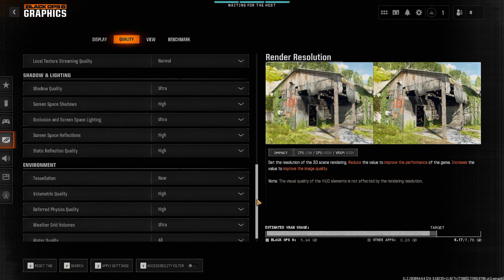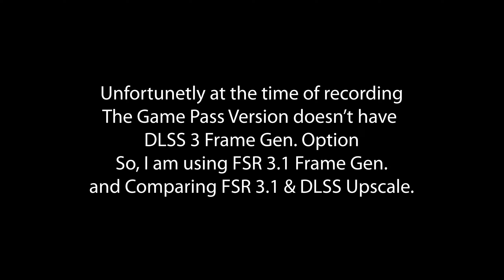Call of Duty: Black Ops 6 - RTX 4060 Ti 8GB - 1080p & 1440p Benchmark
Timestamps:
00:00 1440p Native
00:57 1080p Native
01:56 1440p, FSR 3.1 FG

Gaming PC Specifications:
► CPU : AMD Ryzen 5 7600X
► Motherboard : MSI PRO X670-P WIFI
► RAM : 32GB (2*16GB) DDR5 6400MHz CL32
► CPU Cooler : MSI MEG Coreliquid S360 CPU Liquid Cooler
► PSU : CORSAIR RM1000X - 1000 Watt PSU
► GAMING SSD : WD BLUE SN570 2TB
► Recorder : Corsair Elgato HD60 X
► OS : Windows 11 Pro (x64) Build 23H2
► GPU : COLORFUL RTX 4060 Ti 8GB ULTRA W DUO OC
► Drivers : Nvidia GeForce 566.03 Drivers

Recording PC Specifications:
► CPU : AMD Ryzen 9 5900X
► Motherboard : Gigabyte X570 Aurus Elite
► RAM : 32GB (4*8GB) DDR4 3600MHz CL16
► CPU Cooler : NZXT Kraken X63 280mm AIO
► GAMING SSD : SAMSUNG 960 Pro 1TB NVME SSD
► Recording Software : OBS Studio
► GPU : ASUS RTX 3080 12G TUF GAMING OC
► Drivers : Nvidia GeForce 561.09 Drivers